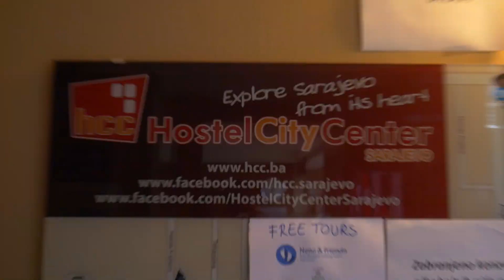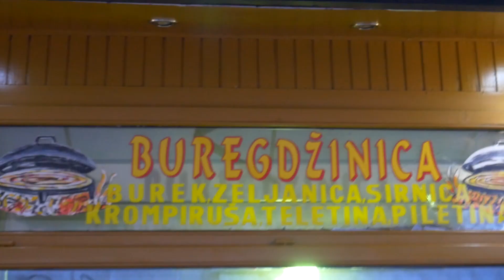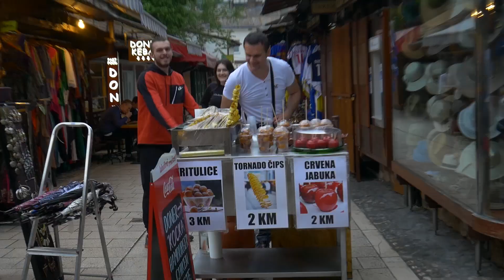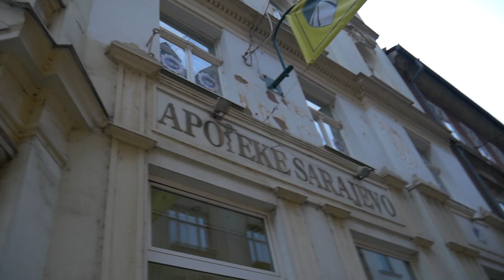SARAJEVO Honest City Tour!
Welcome to this budget travel series of adventure and kindness, through the Balkan countries. Apo from Around the Good World is traveling the around the Balkans, having only 200€ in his pocket for 2 months!

On this episode, I wander around the amazing capital and biggest city of Bosnia & Herzegovina! Sarajevo is just majestic by many different points of view. Many cultures coexist here, with different backgrounds, religions and languages. The food is exceptionally delicious I'm personally in love with cebab and burek. The old town is a visual oasis and the surrounding hills provide you with exceptional viewpoints and make this city unique. Also great hostels, art, subcultures, festivals, nightlife and everything else you can imagine!

My Camera
Camera + Kit Lense
Kit Lense
Cinematic Lense
My Drone
My Tripod
Editing Laptop
My Backpack
My Tent

On the road again and feels awesome! This time through the magnificent Balkans. Great adventures are ahead!

Apo :)